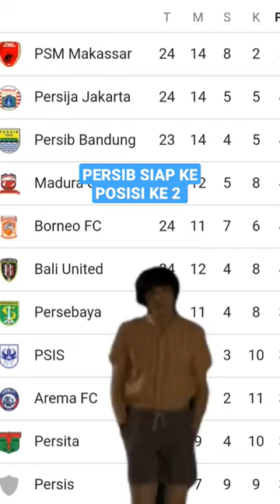Persib siap kedinginan lagi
Persib Bandung live hari ini
persib
jadwal persib
wikipedia persib
wasit persib vs persija
wallpaper persib bandung
persib.co.id ticket
wallpaper persib 3d
wallpaper persib 4d
wallpaper persib hd
wallpaper persib keren
tema persib xiaomi
wallpaper persib
gambar persib xtc
arema x persib
starting xi persib
barca vs persib
persebaya x persib
livery bussid persib shd
curva nord x persibo
persib wallpaper hd
persib youtube
video persib vs arema
viking persib club
video berita persib terbaru
video persib vs persija
valeron persib
video persib bandung
video persib vs bali united
van dijk persib
persib wikipedia
persib wikipedia indonesia
persib wallpaper
persib wiki
persib web
persib wibawa mukti
persib wanita
persib watch
persib wo lawan persija
persija x persib
persib yang sekarang
viking persib
persib 0-1 persija
zulkarnain persib
zulham persib
zalnando persib
pemain persib zaenal arif
zaenal arif persib
zalnando pemain persib
zulham zamrun persib
persib 0-2 persela
zola persib
persib 0-1 arema
persib 01
persib 02
persib 7-0 persija
persib 10 0
persib 2008-09
persib 1-0 persiba
zulkarnaen persib
persib zaenal arifin
persib youth transfermarkt
youtube live streaming persib
persib yusuf mahardika
persebaya
persib yang baru
persib youtube terbaru
persib yang dulu
persib yang kena covid
persib yang keluar
youtube persib
persib jaman dulu
yel yel persib
yalla shoot persib
yang punya persib
yadi mulyadi persib
yel yel persib ku yakin kau bisa
yabes tanuri persib
yaris riyadi persib
yanto basna persib
video persib
persib vs persikabo
persib vs persija 02 oktober 2022
streaming persib vs persija
persib semalam
streaming persib
skuad persib 2022
streaming indosiar persib
skuad persib 2021
sisa pertandingan persib
skor persib vs persija
skor persib vs persebaya
persib selanjutnya
siaran langsung persib
persib transfermarkt
persib tv live streaming hari ini gratis
persib tv live streaming hari ini
persib tiket
persib tv
persib transfer
persib squad
persib singkatan dari
persib twitter
ranking persib
persib rekrut pemain baru 2023
persib ranking
rashid persib
rumor transfer persib
rekor pertemuan persib vs persija
radio persib
ronaldo kwateh persib
rumor pemain baru persib
persib sekarang main jam berapa
rachmat irianto persib
rans vs persib
rashid pemain persib
persib streaming
persib skor
persib simamaung
persib sekarang
persibstore
persib terbaru
persib tadi malam
persib vs madura
update transfer persib
update persib
uji coba persib
ulang tahun persib
umur pemain persib
ultras persib
ultah persib
uji coba persib hari ini
update skor persib
persib ulang tahun
persib vs persija
persib vs persebaya
persib vs persija jakarta
persib vs persija hari ini
persib vs bhayangkara
persib vs dewa united
persib vs borneo
urutan persib
persib unbeaten
persib till i die
tiket persib online
transfermarkt persib
tiket persib
transfer persib
twitter persib
tiket persib vs persija
top skor persib
tiket persib vs bali united 2022
tantan persib
persib u 20
teja paku alam persib
persib urutan ke berapa
persib urutan ke berapa 2022
persib update
persib uji coba
persib u 16
persib urutan berapa
persib urutan
persib 3 0 persija
persija 0-2 persib
persib rans
persib pekan 7
jadwal 6 pertandingan persib
jadwal persib pekan ke 6
jadwal persib pekan 6
persib 7 desember
persib 7 desember 2022
77577 persib
77 persib
persib vs arema 7-1
6 laga sisa persib
persib vs arema 7-1 tahun 1999
persib pekan ke 7
nomor 7 persib
7 laga sisa persib
7 pertandingan terakhir persib
7 pemain baru persib
7 laga terakhir persib
6 sisa pertandingan persib
6 laga terakhir persib
nomor punggung 7 persib
5 pertemuan terakhir persib vs arema
5 pertemuan terakhir persib vs persija
5 pertandingan terakhir persib
5 laga terakhir persib
5 pertemuan terakhir persib vs bali united
5 pertemuan terakhir persib vs persebaya
5 laga terakhir persib vs bali united
5 pemain persib dipanggil timnas
5 pertemuan terakhir persib vs psm
persib vs persegres 6-0
5 laga sisa persib
persib 6-1
persib 64
persib no 6
jadwal persib 6 laga terakhir
persib vs psg 6-0
persib vs persija 6-0
pemain persib no 77
nomor 7 di persib
logo persib 512x512 dls
9 pemain persib positif covid
9 pemain persib
persib tanpa 9 pemain
jadwal persib 9 oktober 2021
jadwal persib 9 oktober
persib persija 9 oktober
persib no 9
juragan 99 persib
9 pemain persib positif covid siapa saja
persib 94/95
9 pemain persib positif
9 pemain persib covid siapa saja
9 pemain persib kena covid
9 pemain persib di karantina
9 pemain persib positif covid 19
9 pemain persib terkena covid
9 pemain persib yang di karantina
persib 99
persib 9 maret 2022
persib 8 besar piala presiden 2022
anniversary persija 89 tahun
persib 8 besar
persib 8 pemain asing
persib 89 tahun
86 persib